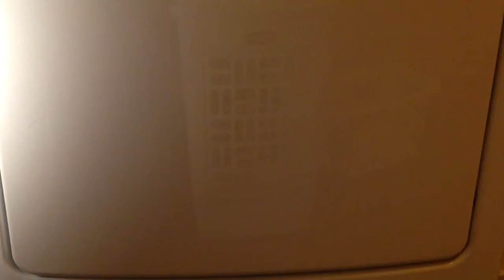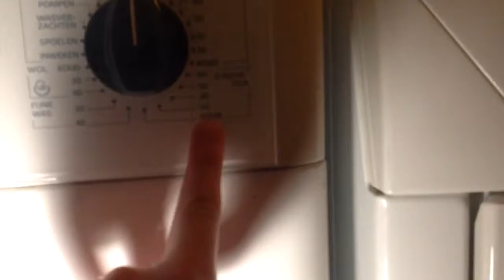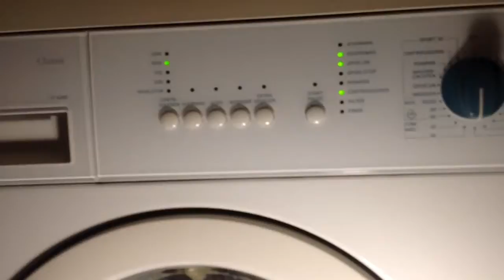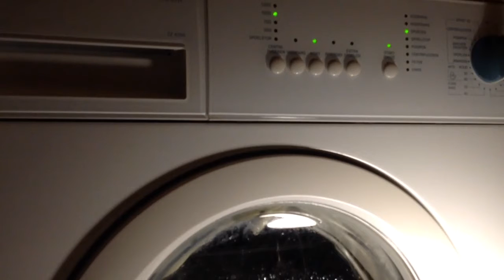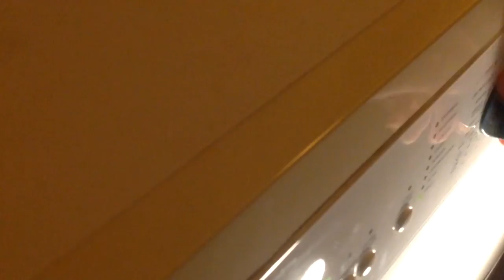Zanker cf 4200 synthetics cold with short and 1000 rpm